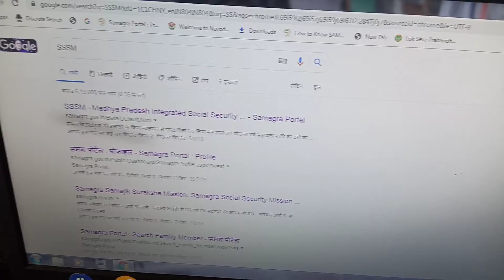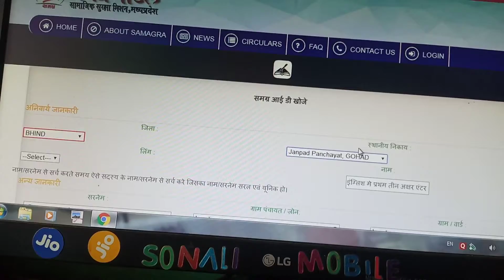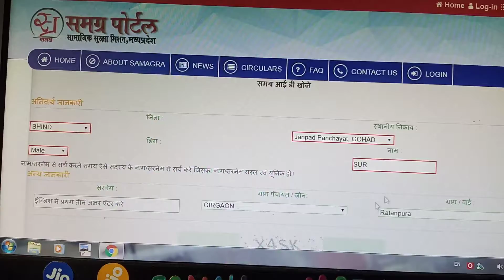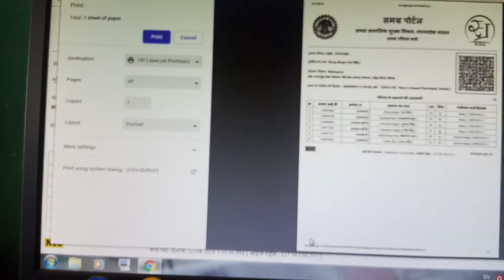How do you Name samagra id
Name se samagra id  sssm